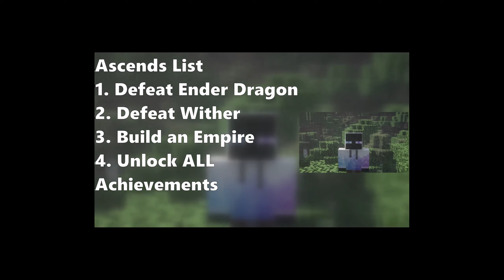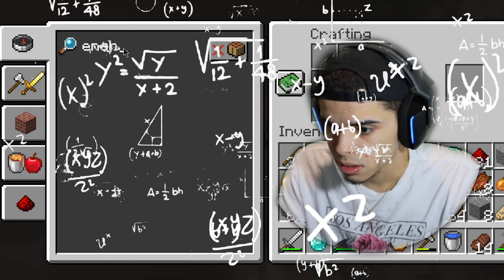How to Build a House in Minecraft | Ascend Craft V2 Filler Arc (Ep.2)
-Hit yall with a small filler episode tomorrow we get back to the action but for now heres me building a house

-Hope y'all enjoyed. Check out the links below for more Ascend or keep watching: